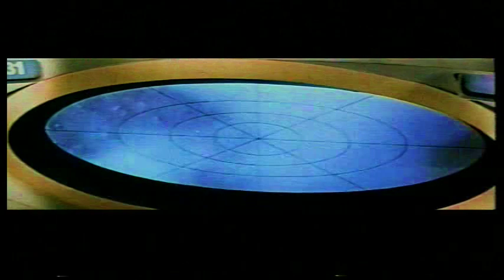KLAUS NOMI - Za Bakdaz (Overture & Cre Spoda)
From Klaus Nomi's unfinished opera, "Za Bakdaz": the opera's Overture and first song, Cre Spoda,off the postumously released album ZA BAKDAZ. set to images from the East Germany DEFA-Studios film "Der schweigende Stern" ("The Silent Star" aka in the US: "First Spaceship on Venus" 1960).